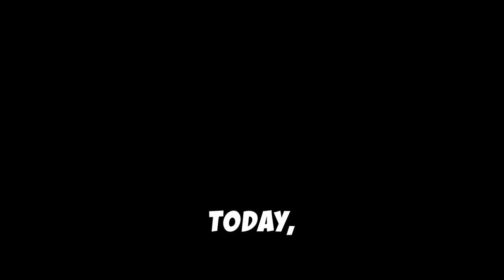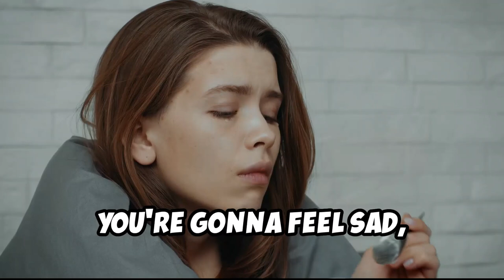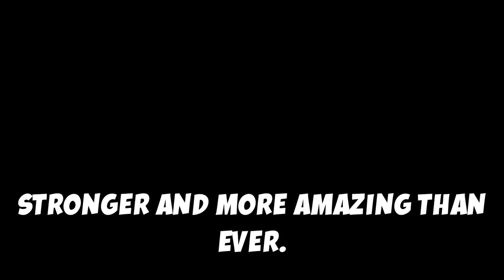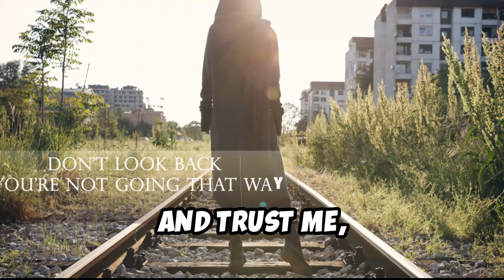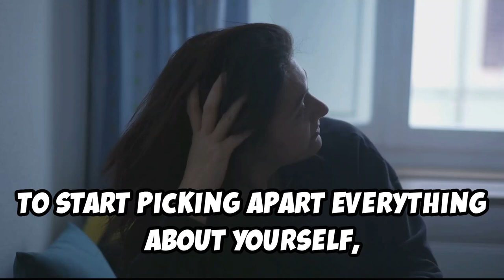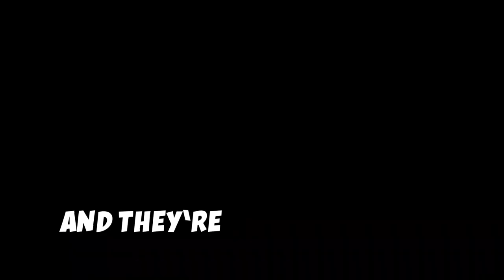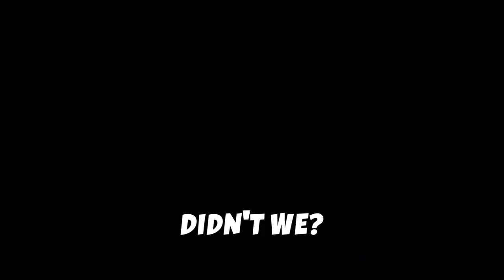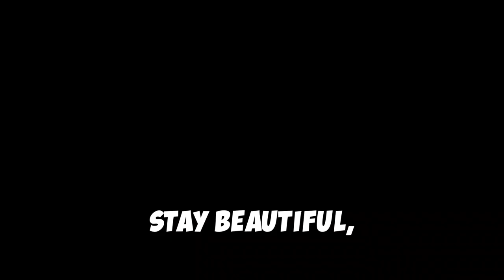Devastating impact of infidelity on women.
Infidelity has significant psychological, emotional, and social impacts on modern-day women. These impacts can vary widely based on individual circumstances, cultural background, and the nature of the relationship.

In this video we would be discussing how infidelity affects women, influencing their emotional well-being, mental health, relationships, and social life. The impacts are multifaceted and can vary based on individual circumstances and the context of infidelity. Hope you enjoy the video.